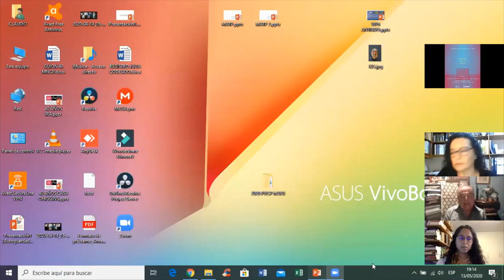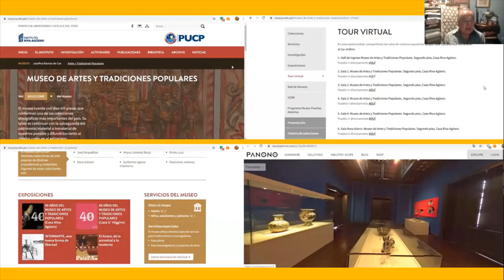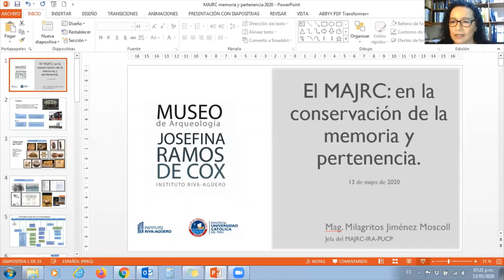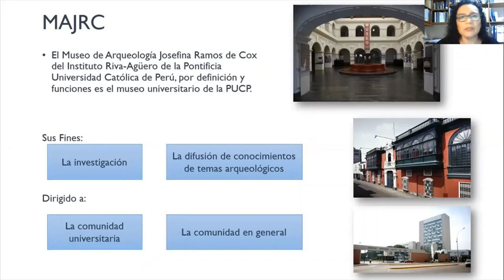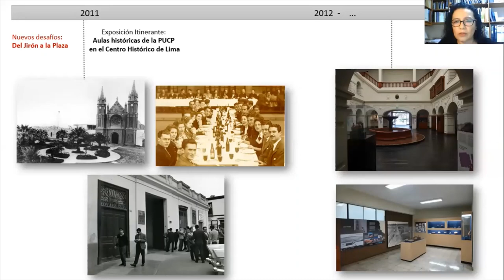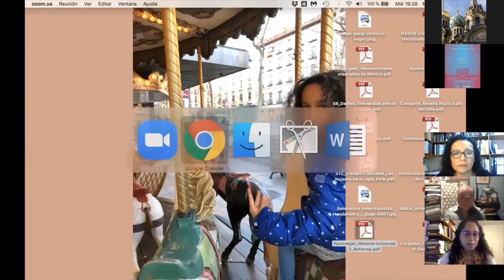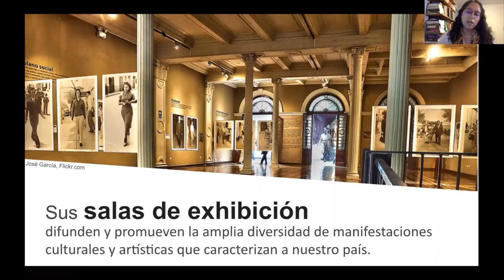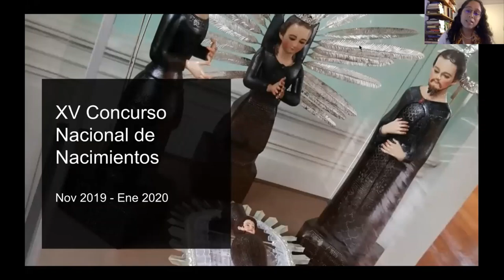El reto de los Museos Hoy - Sesión 1 Museos de la PUCP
Como parte de sus actividades por sus 73° aniversario de vida institucional, el Instituto Riva-Agüero de la PUCP presenta la primera sesión de su webinar titulado "El reto de los Museos hoy" - Museos de la PUCP, con la moderación de Jorge Lossio Chávez, director del IRAPUCP y la participación de Luis Repetto Málaga, jefe del Museo de Artes y Tradiciones Populares de la PUCP, Milagritos Jiménez Moscol, jefa del Museo de Arqueología Josefina Ramos de Cox y Magaly Alegre Henderson, coordinadora de la Galería O´Higgins de la PUCP. Este evento fue realizado el 13 de mayo del 2020, vía la plataforma ZOOM.

Contenido:
00:00:00 Inicio
00:00:13 Jorge Lossio Chávez (moderador) - Saludo
00:02:05 Jorge Lossio - Introducción al primer tema: sobre el rol de los museos universitarios en tiempos de pandemia
00:02:19 Luis Repetto (expositor) - Respuesta al primer tema
00:16:57 Milagritos Jiménez (expositora) - Respuesta al primer tema
00:24:28 Magaly Alegre (expositora) - Respuesta al primer tema
00:32:42 Jorge Lossio - Introducción al segundo tema: sobre el futuro de museos y espacios culturales universitarios en contexto de distanciamiento social
00:33:18 Luis Repetto - Respuesta al segundo tema
00:41:07 Milagritos Jiménez - Respuesta al segundo tema
00:46:50 Magaly Alegre - Respuesta al segundo tema
00:50:21 Jorge Lossio - Cierre de exposiciones e inicio del primer bloque de preguntas del público
00:51:51 Luis Repetto - Respuesta a primer bloque preguntas del público
00:58:16 Milagritos Jiménez - Respuesta a primer bloque preguntas del público
01:03:54 Magaly Alegre - Respuesta a primer bloque preguntas del público
01:10:28 Milagritos Jiménez - Acotaciones
01:12:32 Luis Repetto - Acotaciones
01:15:21 Jorge Lossio - Inicio del segundo bloque de preguntas del público
01:16:20 Luis Repetto - Respuesta a segundo bloque preguntas del público
01:19:56 Milagritos Jiménez - Respuesta a segundo bloque preguntas del público
01:23:10 Luis Repetto - Acotaciones
01:23:40 Magaly Alegre - Respuesta a segundo bloque preguntas del público
01:25:20 Luis Repetto - Acotaciones
01:26:11 Milagritos Jiménez - Respuesta a segundo bloque preguntas del público
01:26:52 Magaly Alegre - Acotaciones
01:27:57 Jorge Lossio - Agradecimientos y despedida